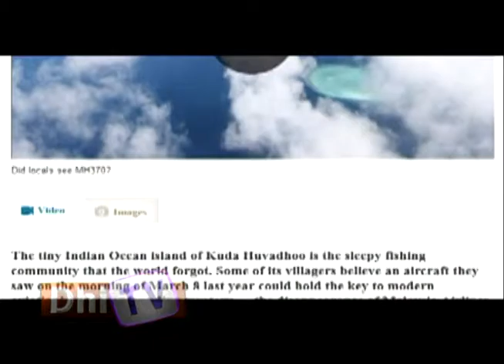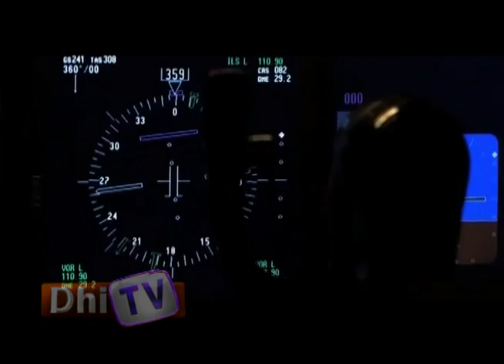MH370 Report 01.08.15